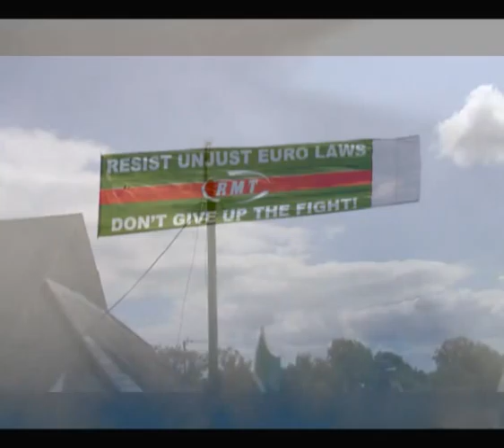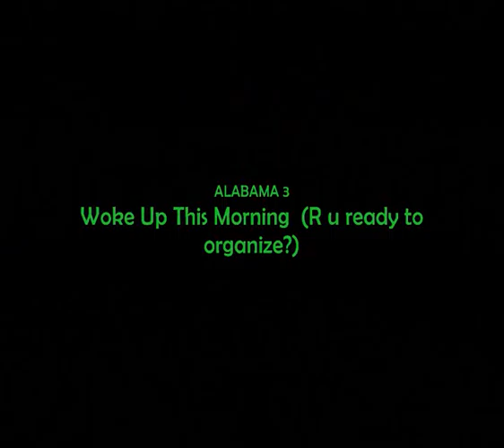TOLPUDDLE 2010 film.wmv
RMT union at Tolpuddle